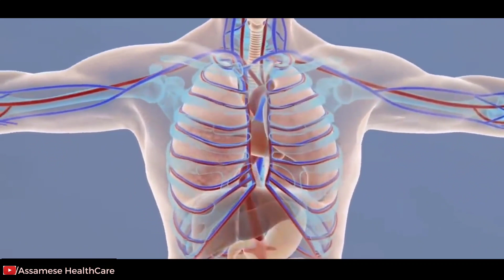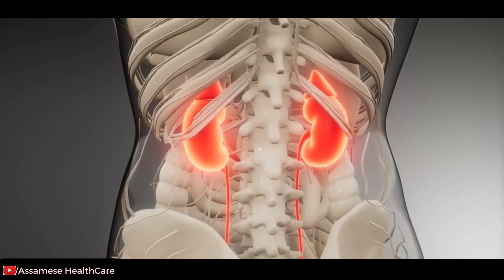এই পাতৰ বনৌষধি গুনৰ বিষয়ে পৃথিৱীৰ বেছিভাগ মানুহেই নাজানে | কেনেকৈ ব্যৱহাৰ কৰিব জানি লওঁক | Tulsi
Assamese health tips | Assamese fitness tips | Assamese beauty tips